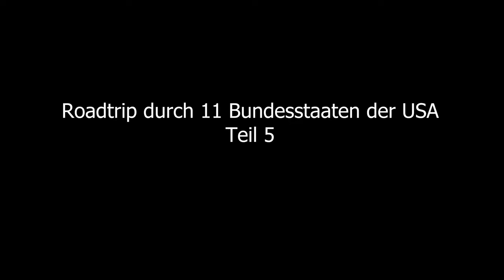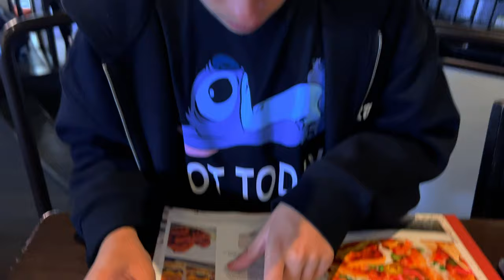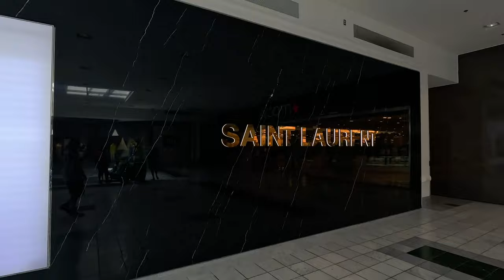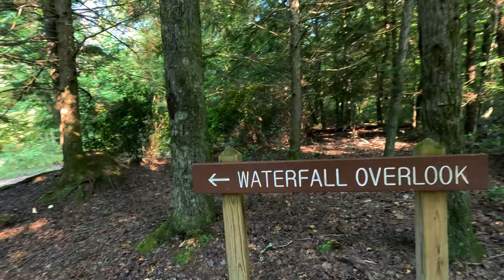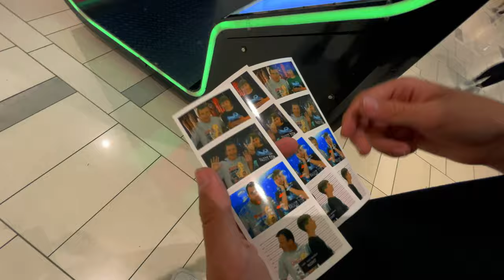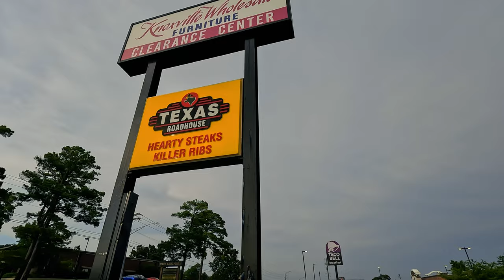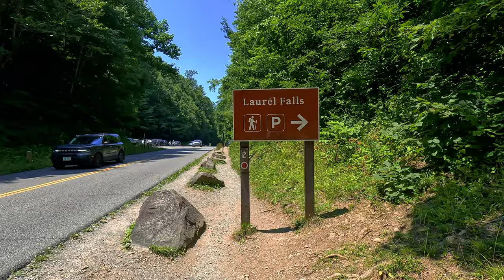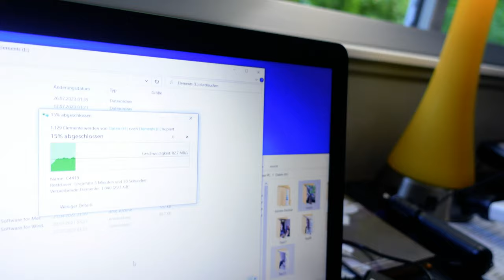Roadtrip 2023 (Teil 5) | Reise durch 11 Bundesstaaten | XXL-Version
Die Inhalte dieser Reise kennt man grob von unserem Kanal "Stefan und John - Familienleben als Vlog", wo der komplette USA-Roadtrip in Vlog-Form veröffentlicht wurde. In diesem und noch folgenden Videos wird das GESAMTE Filmmaterial verarbeitet, auch das, welches bisher unveröffentlicht war. Wir haben in den knapp drei Wochen so viele Eindrücke mit unseren Kameras festgehalten, da wäre es schade diese Sequenzen zu verwerfen und nicht in einem Video zu zeigen! Ich wünsche allen, die daran Interesse haben, viel Spaß beim Anschauen.

In diesem fünften Teil starten wir von Jackson im Bundesstaat Mississippi und fahren nach Nashville in Tennessee! Endlich mal Country-Music live! Weitere Highlights sind der "Cummins Falls State Park" und der "Great Smoky Mountains National Park", wo wir die unglaublich schöne Natur genießen können!